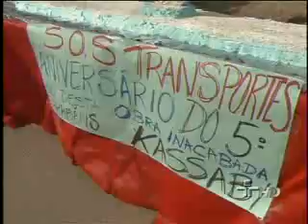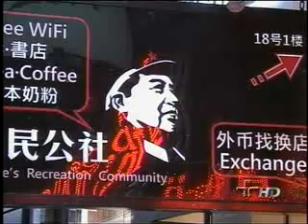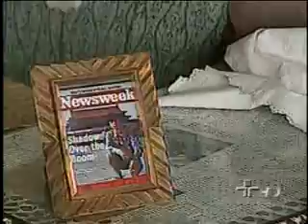JORNAL DA CULTURA 04/06/2012 2º BLOCO